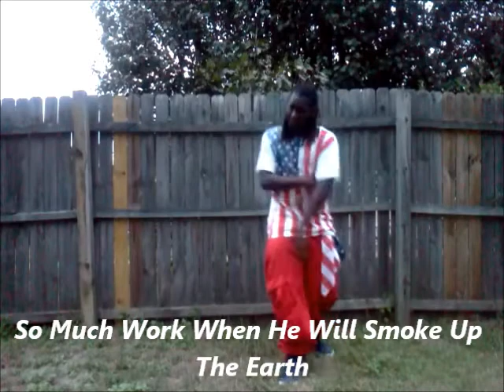Lil'Keem- Work(DEAF OFFICIAL VIDEO)